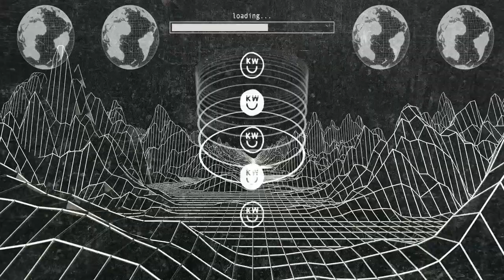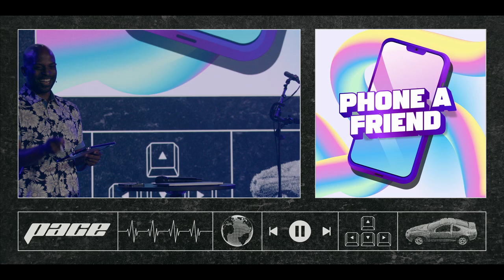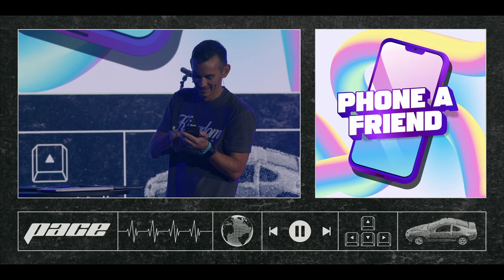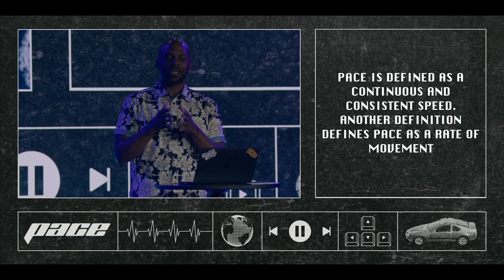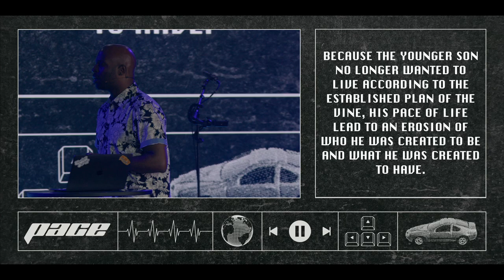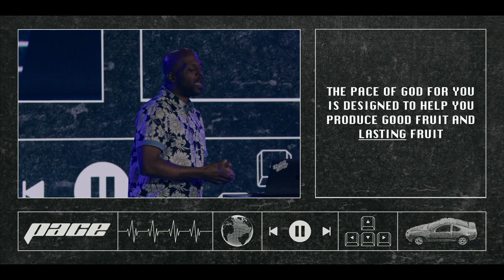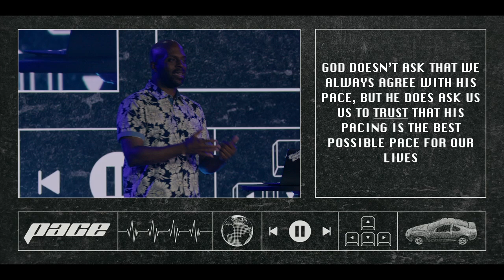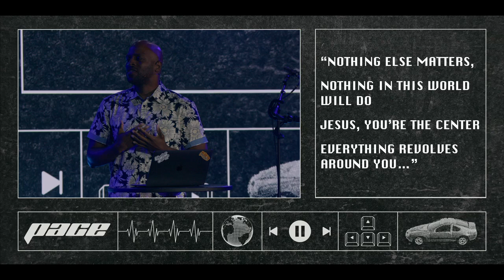MOVE24 TX Day 5PM Justin Belt